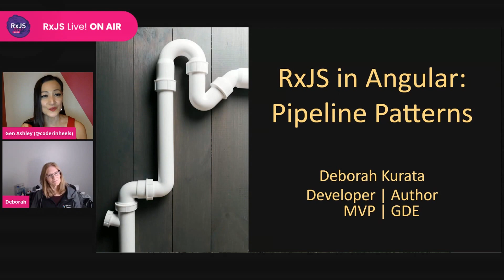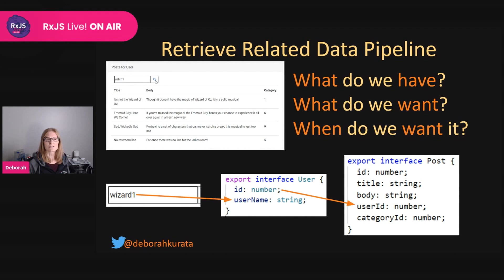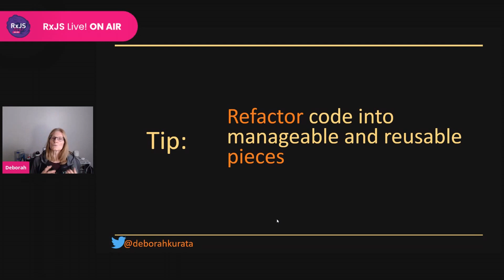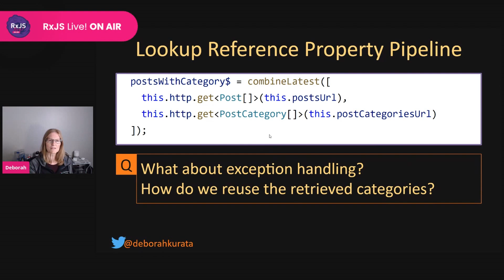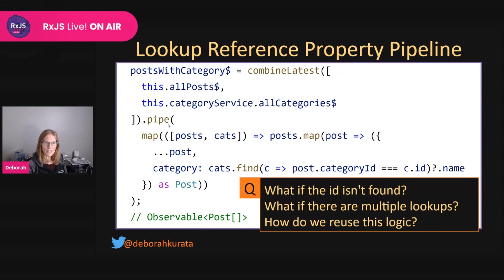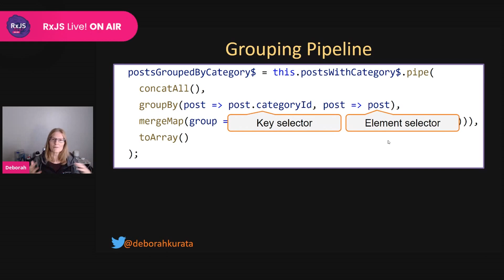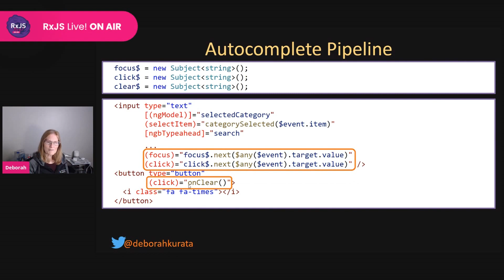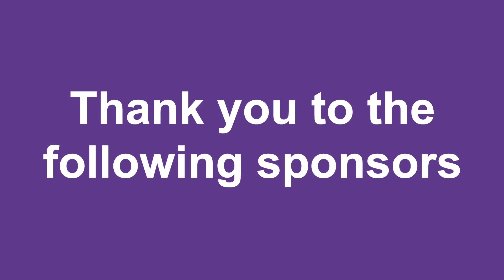RxJS Live! ASIA - RxJS in Angular: Pipeline Patterns - Deborah Kurata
Getting just the right combination of operators in an RxJS pipeline can seem like magic. But peek behind the curtain, and you'll see familiar patterns emerging.

In this talk, we'll examine several common RxJS pipelines for retrieving and processing data in Angular. We'll leverage Subjects, creation functions, higher order mapping and combination operators to implement real world scenarios.

By the end of this talk you'll wield the magical power of RxJS pipelines!